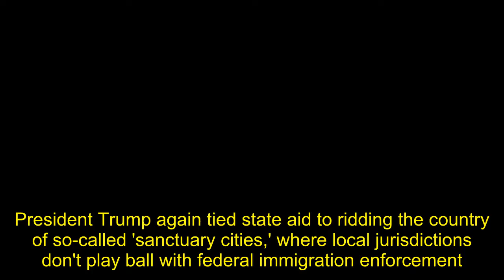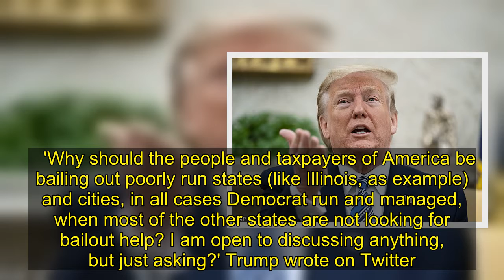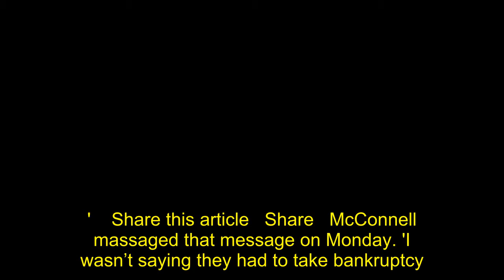Trump again links bailout to states ending sanctuary city status